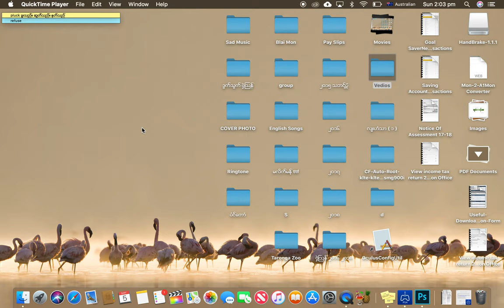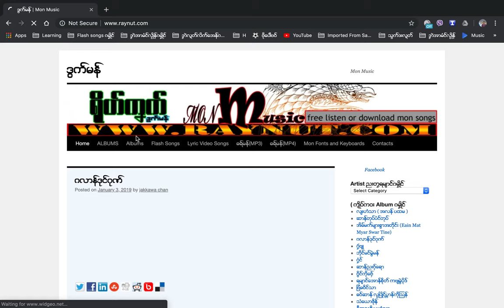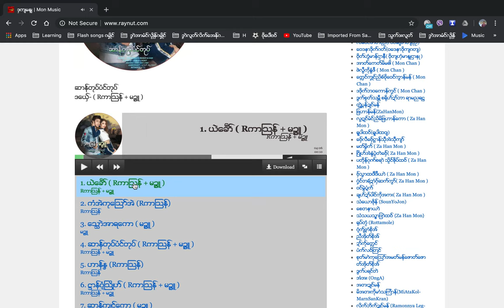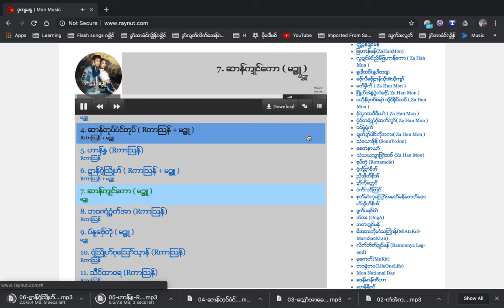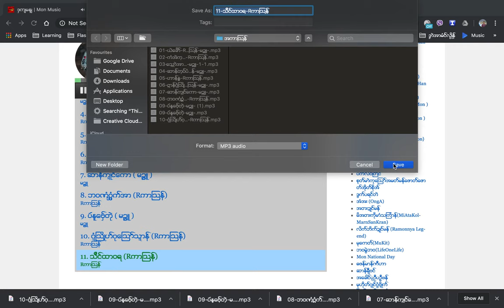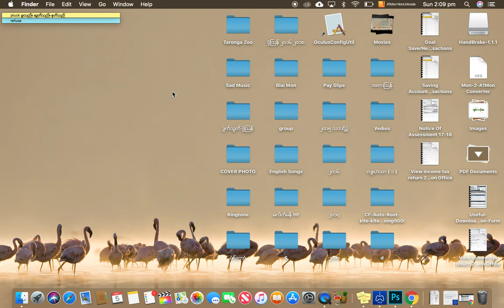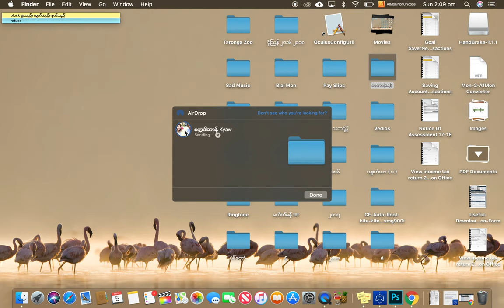How to download Mon mp3 2019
နဲကဲသြက္ဂြံ ေဂၜာင္ဂိုင္ေကတ္ ဒြက္မန္ ပု႙မပတိုန္လဝ္ လတူ ႐ိုဟ္ကှက္ေတံမဒွ္ရ